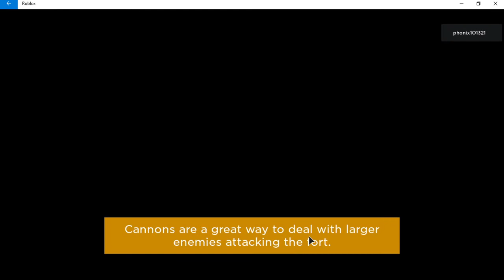playing Playbox Safari [Alpha]By Playbox Games